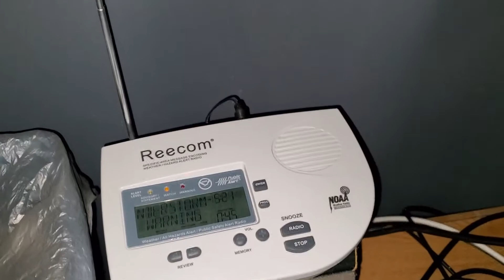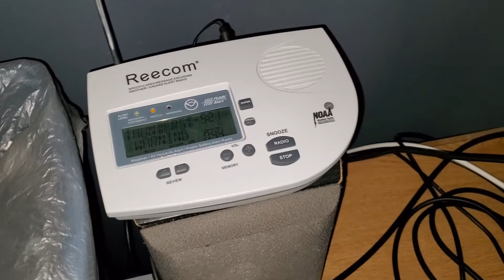Severe Thunderstorm Warning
Join my YouTube Fan Discord Server (Note: my server is not as popular and is pretty much dead so please join at you're own risk, NO SUS USERS)